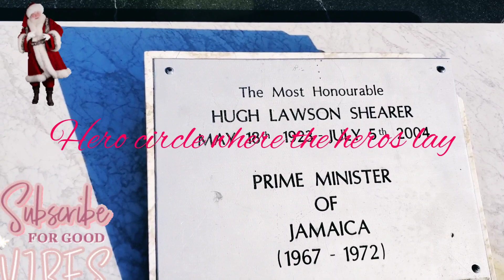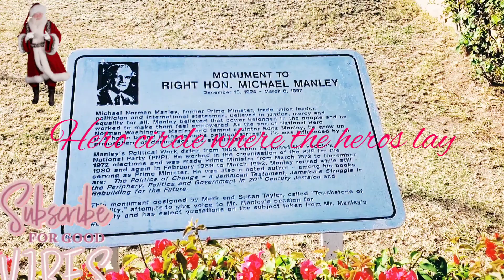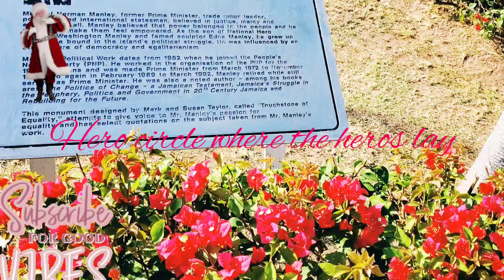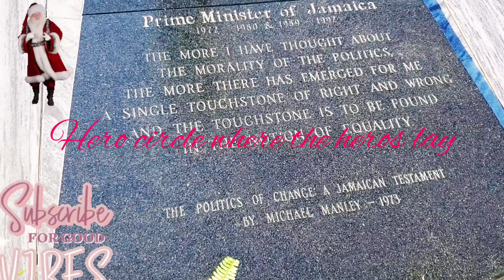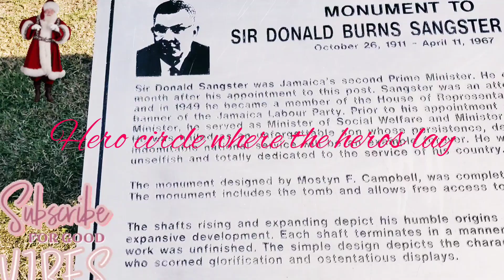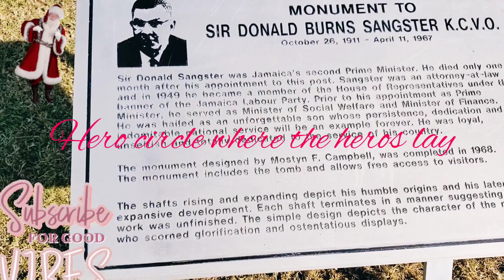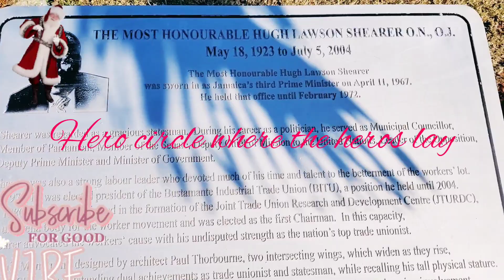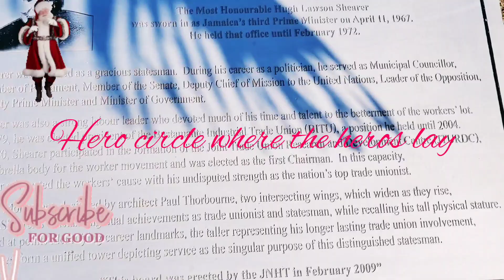Vlogmas Day20 Pesha first driving lesson was good, We pay tribut€to two h€roes while at the p♧rk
Season greetings to everyone I love you all